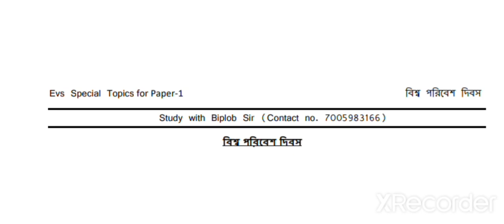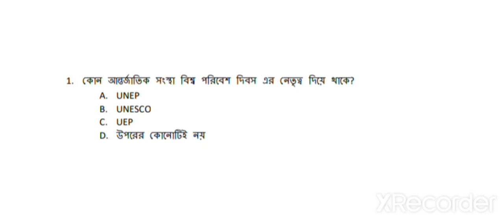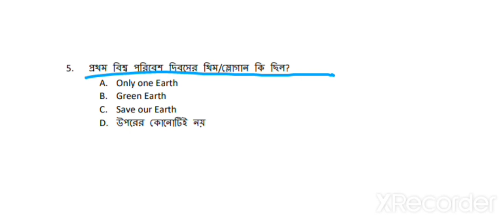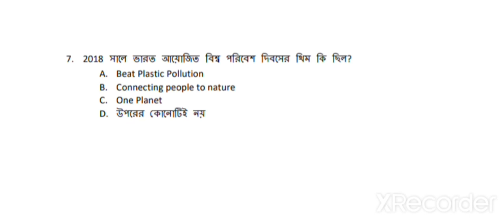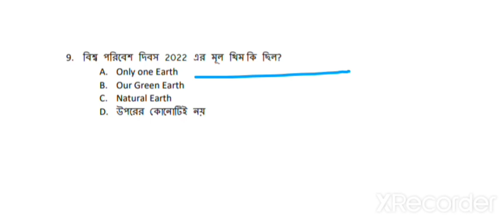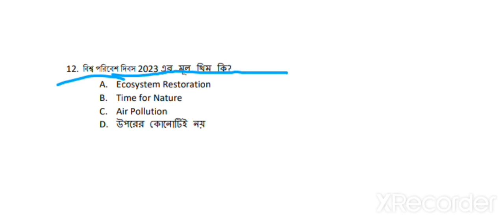বিশ্ব পরিবেশ দিবস [World Environment Day]